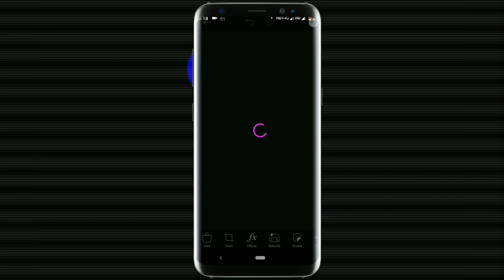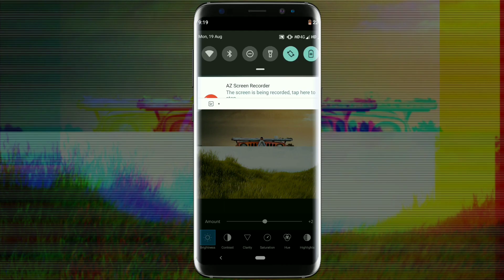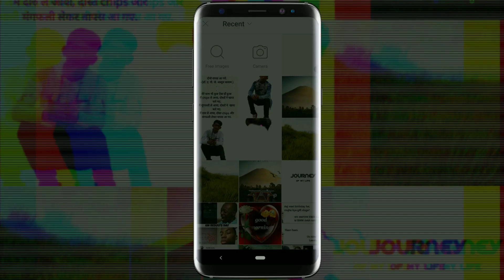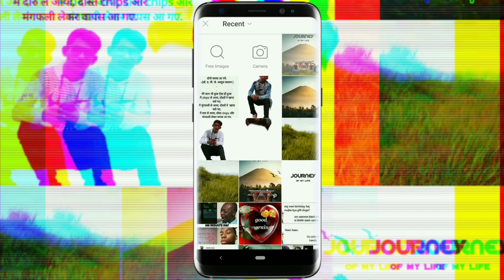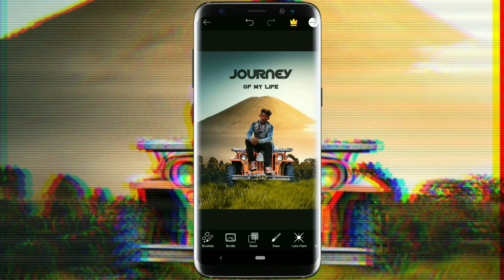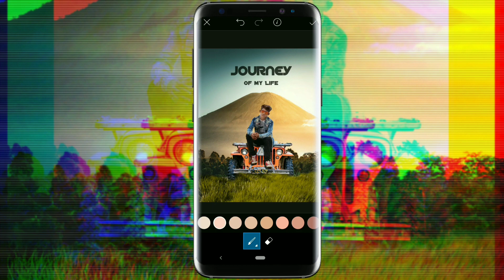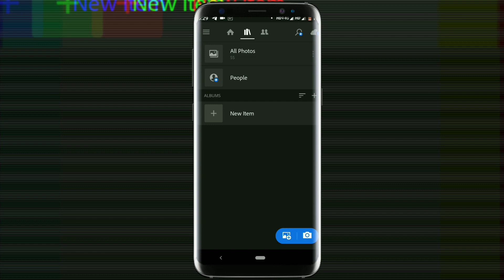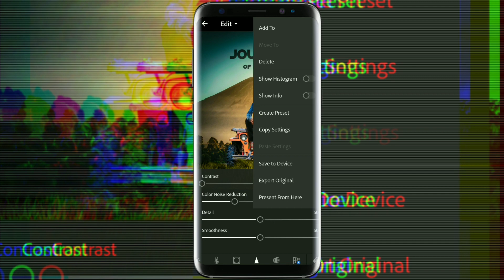Amazing Movie poster making / Picsart editing tutorials / Movie poster Editing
Agar aap ko Mera video Pasand Aaya ho to like share and subscribe karna Na Bhole aur aapko video kaisa laga Mujhe comment karna Na Bhole aap ko jitne bhi photo ki jarurat padegi saree photo link Neeche hai 👇

picsart editng tutorial
sanpseed tutorial
picture editin tutorial
how to creat awsam photo
natural pic edit
PicsArt Manipulation
PicsArt Editing
picsart
picsart editing
picsart editing tutorial
picsart tutorial
professional editing
cb edit hair
Picsart editing
Picsart photo editing
Picsart
piscart
CB EDITING
editz

Number

Picsart The Hero action Movie Poster Design Tutorial,